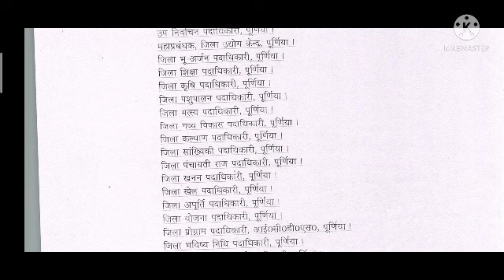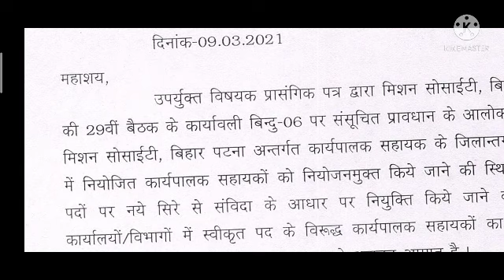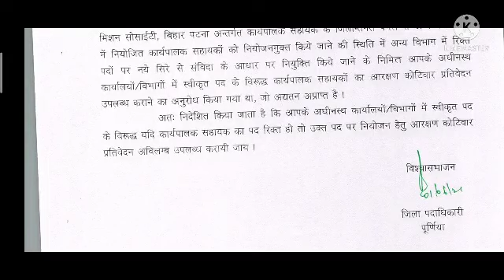BELTRON update पुर्णिया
किसकी होगी ज्वाइनिंग क्या फिरसे शुरु होगी कार्यपालक सहायक की ज्वाइनिंग,

is विडिओ में बताने वाले है beltron के  purniya न्यू अपडेट के बारे में।

1. beltron offer letter,
2. beltron deo,
3. beltron data entry operator,
4. beltron joining update,
6. beltron joining update,
7. beltron deo joining ,
8. beltron joining update,
9. beltron joining date,beltron latest update,
10. beltron joining,beltron deo,
11. beltron stenographer,
12. bihar upcoming vacancy 2020,
13. beltron requirements,